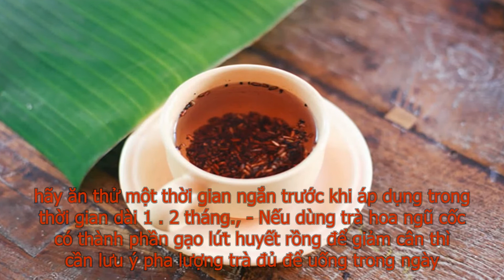Giảm cân hiệu quả bằng gạo lứt huyết rồng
Để giảm cân hiệu quả, bạn có thể kết hợp việc tập luyện cường độ cao cùng với chế độ ăn kiêng ít calo. Trong đó, việc thay thế cơm trắng bằng gạo, đặc biệt là gạo lứt huyết rồng là một cách cải thiện cân nặng hiệu quả đang được nhiều chị em tin dùng.